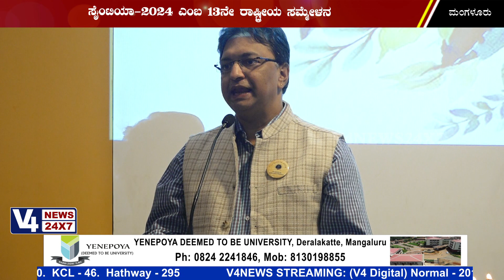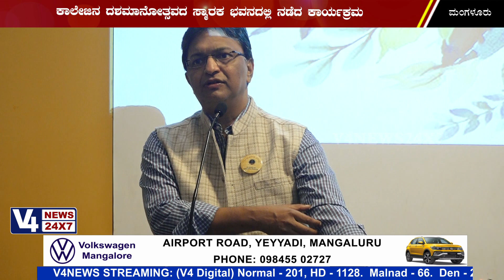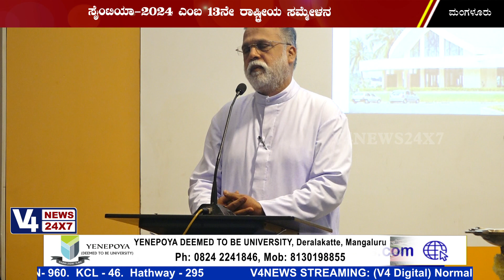Father Muller College of Allied Health Sciences || SCIENTIA 2024